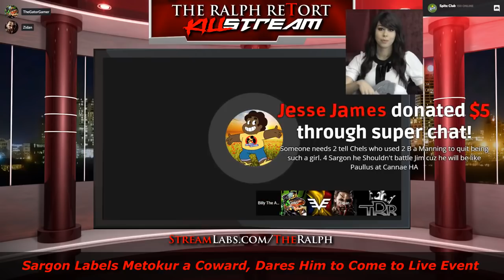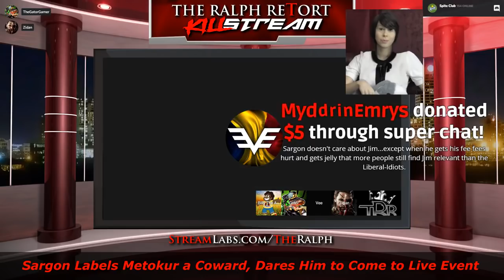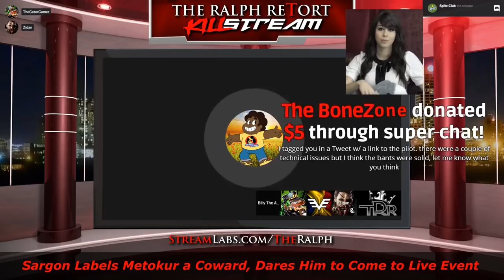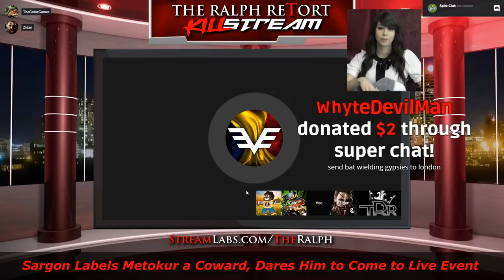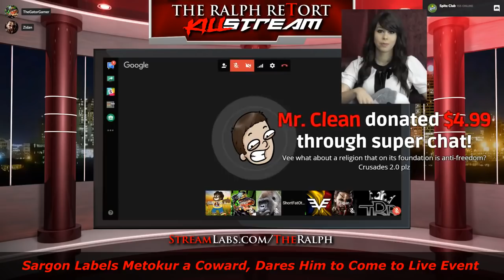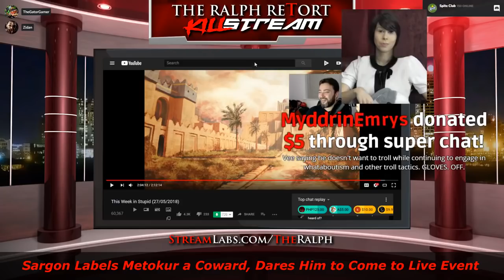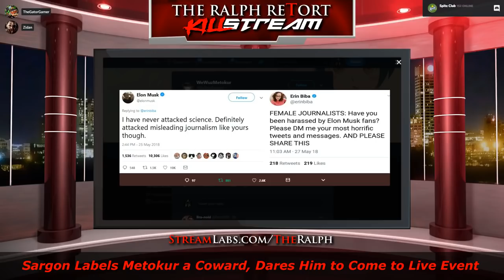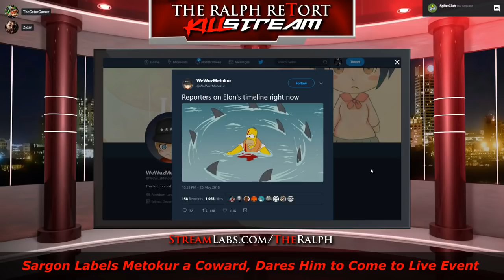Jim vs Liberalists (The Weeaboo, The Carrier Pigeon, The Stepfather)